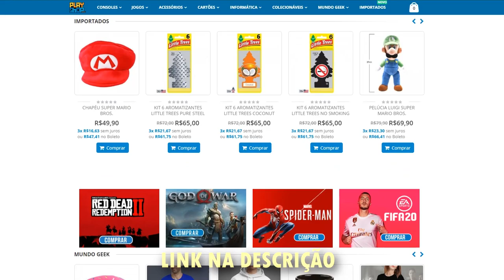TODOS OS ACESSÓRIOS DO PS4 QUE VÃO FUNCIONAR NO PS5 !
Bora que o Playstation 5 promete suporte a muitas coisas , inclusive a alguns acessórios do PS4 .